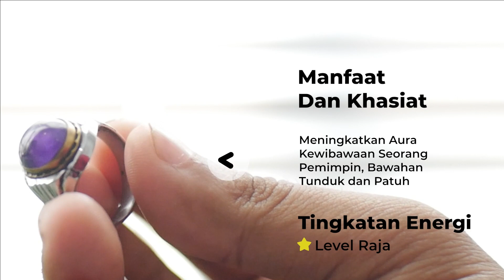Mustika Kecubung Asih Rojo Buruan Para Pejabat